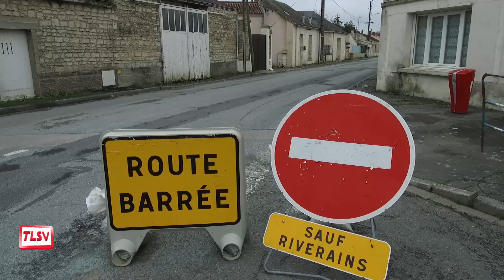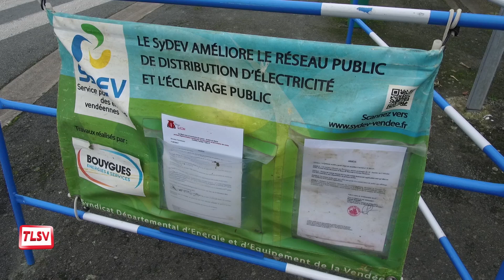Luçon : la fibre arrive !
Dans le cadre du déploiement de la fibre sur la ville de Luçon d'importants travaux vont débuter avenue Michel Rambaud. Réalisés en trois phases, ces travaux devraient se terminer avant l'été. La fibre devrait être installée sur toute la ville d'ici mi 2019.